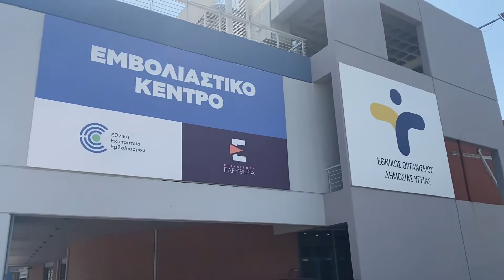I am FULLY VACCINATED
I am a Moderna Girl. That was supposed to be catchy.

I’m fully vaccinated, here’s my journey, my experience, my symptoms and side effects and my opinion about the CovidVaccine.

* Sign up for TubeBuddy to get the best keywords, hashtags and etc for your Youtube videos
*Use my code on Wish and get 5$ to spend when you sign up ;